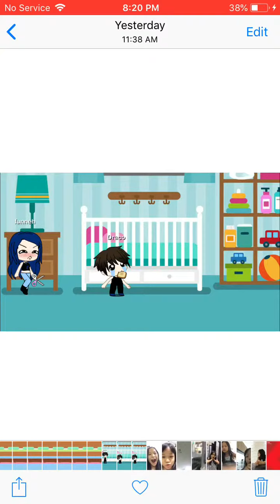The krew subscribe to itsfunneh